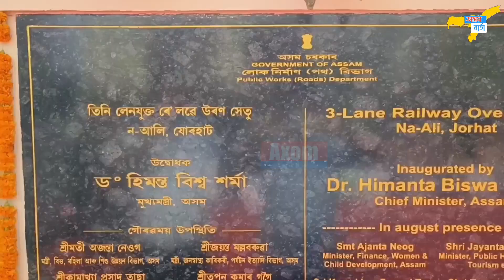JORHAT FLYOVER OPENING BY DR.HIMANTABISWA SARMA/যোৰহাটবাসীয়ে পাব চাৰিখন উৰণীয়া সেঁতু